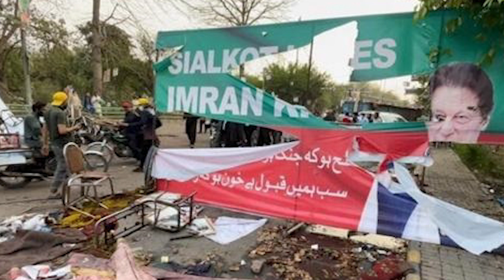Italian PM on pakistani immigrants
A delegation of survivors and victims' families from last month's migrant shipwreck at Cutro in southern Italy, met with Italian Prime Minister Giorgia Meloni and Foreign Minister Antonio Tajani.